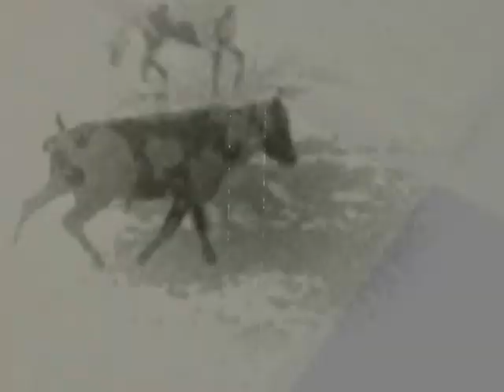Paranoid Drags, Plea for Peace, Stockton, CA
This video is a little visual I did real quick from an improvised shoot of a concert.
The group is called Paranoid Drags.
The additional footage includes "Alphabet" by David Lynch